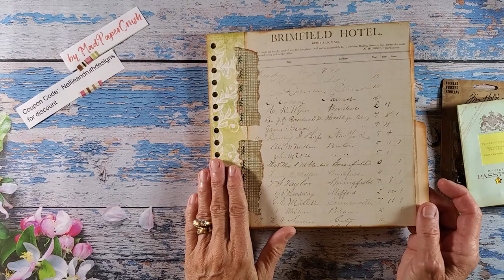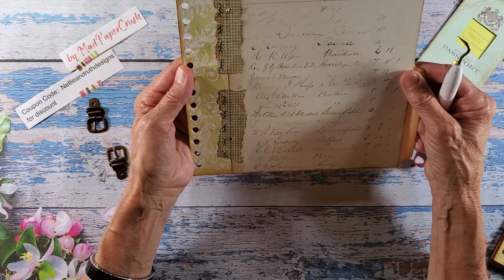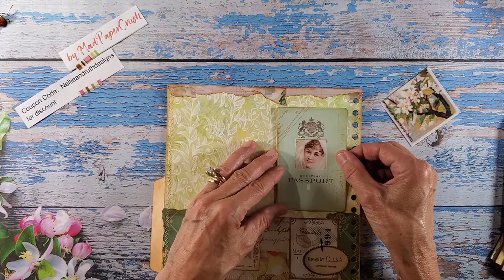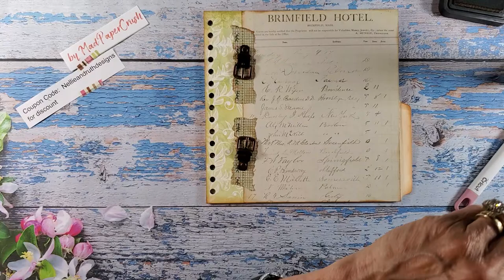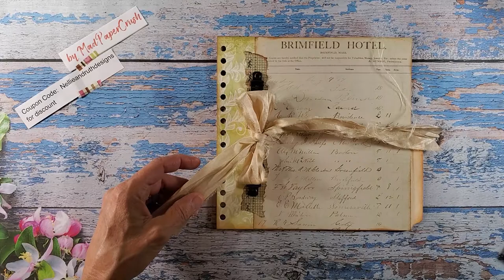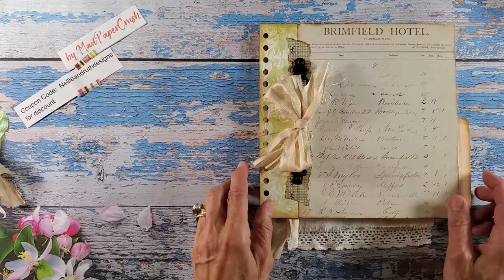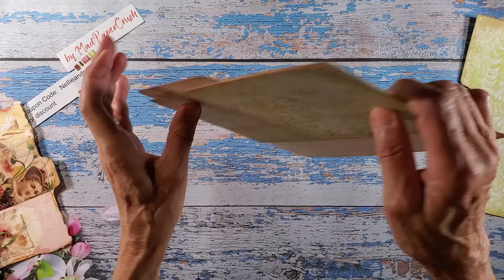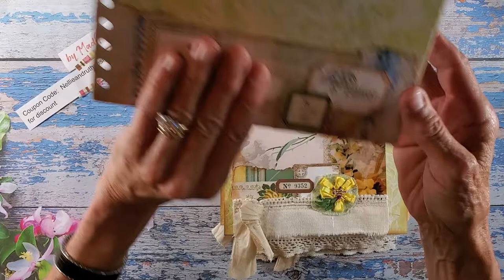Hotel Guest Book / Part 3 / Front Cover Design and Construction of Pages / July Design Team Project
Designing a Hotel Guest book using Mad Paper Crush Digitals (Part 3)
In this video I'll be showing how I designed and completed the front cover, placement of the interior pockets, stitching on each page and doing a tutorial on how the pages were constructed.

Papers Used:
Floral Symbology 1 and 2
Found Number and Date
The Brimfield
Parlor
Vintage Labels

(paper goods)
(vintage items)